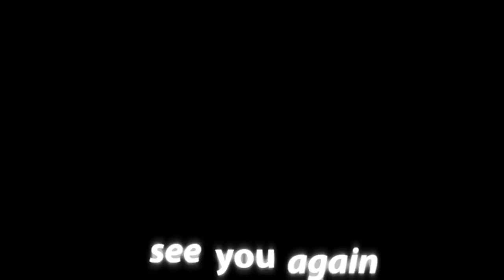チェーンワックスを使ってみた感想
コメントにて質問が多かった為、急遽、動画撮影をしました。
100kmほどしか走っていませんが、率直な感想を言います。

‹続き›
③チェーンWAXレビューその2 & WAX洗浄実験【WAXの活かし方を徹底考察】